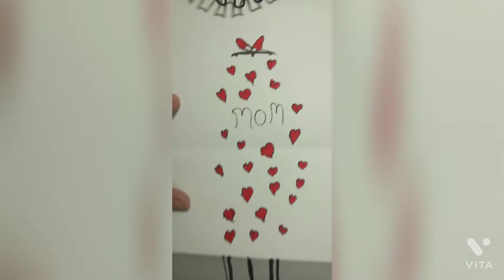Celebrating my mom's birthday🎊🎉🎂😊